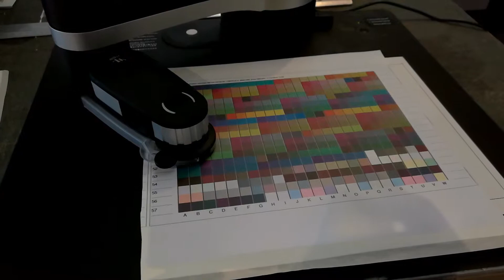Création de profils ICC chez Ge Printing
Découvrez notre processus d'impression grand format de pointe, où chaque matière imprimée reçoit un nouveau profil ICC personnalisé. Cette approche garantit une qualité d'impression optimale et une précision des couleurs exceptionnelle, adaptée spécifiquement à chaque type de support. Nos vidéos vous emmèneront dans les coulisses de notre expertise et de notre engagement envers la perfection. Plongez dans le monde de l'impression professionnelle avec nos techniques avancées et laissez-vous inspirer par nos résultats impeccables.

Prêt à voir la magie opérer ?